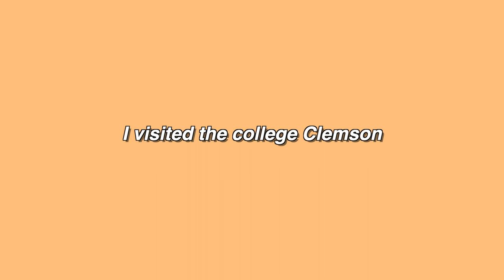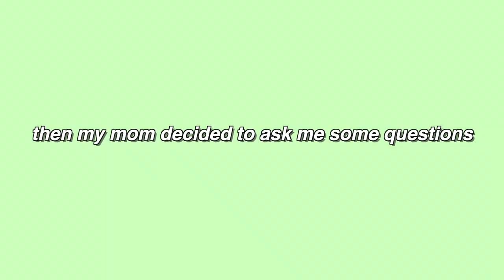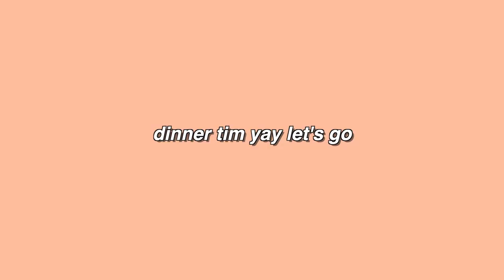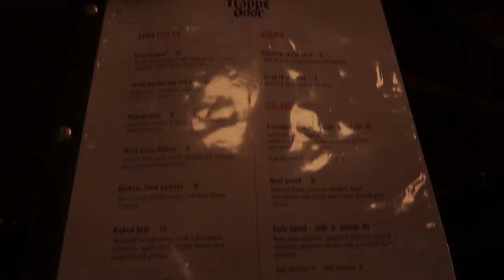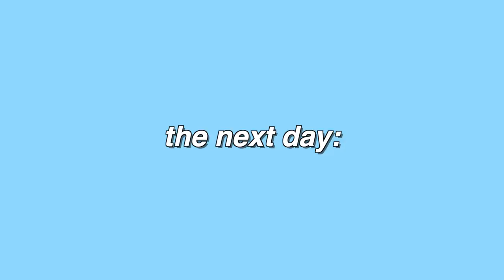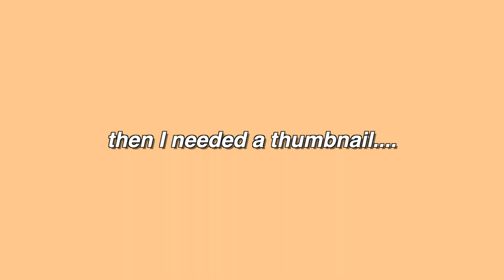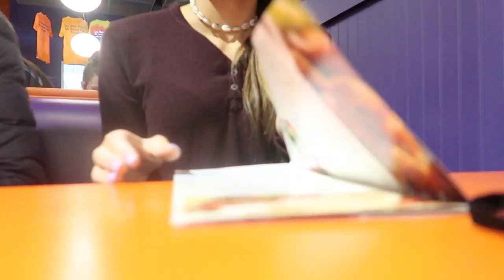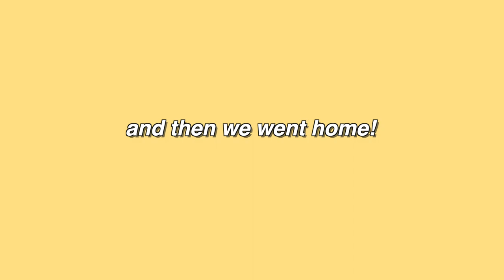come visit CLEMSON with me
I visted Clemson and vlogged the entire thing.

This weekend I visited the college Clemson! Hope you enjoyed this video!
I post 3-4X a week so there's TONS of upcoming videos I'm so excited for you guys to see!!!